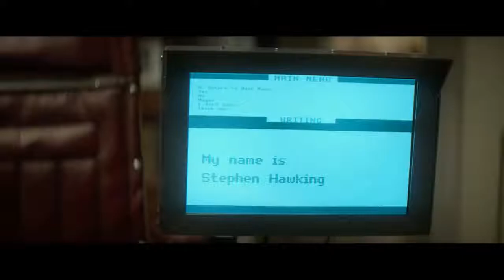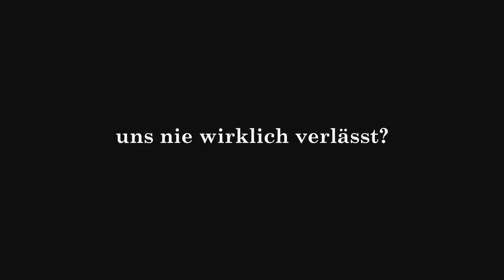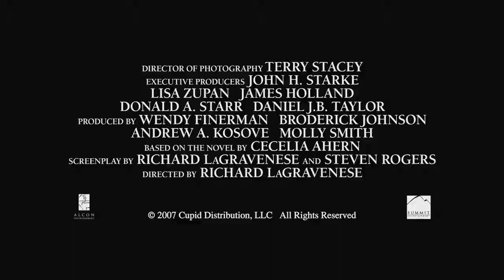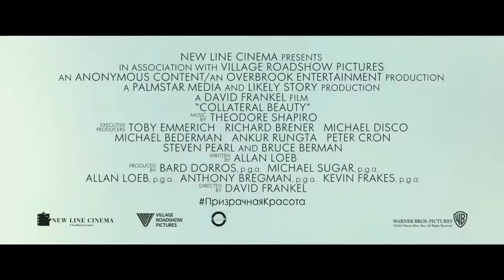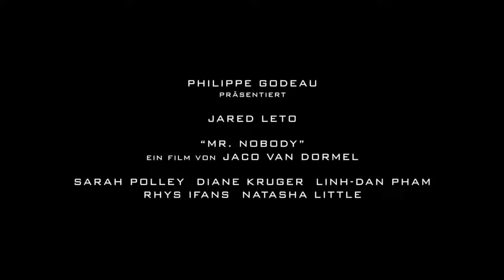10 ФИЛЬМОВ, КОТОРЫЕ ОСТАВЯТ СЛЕД В ВАШЕЙ ДУШЕ